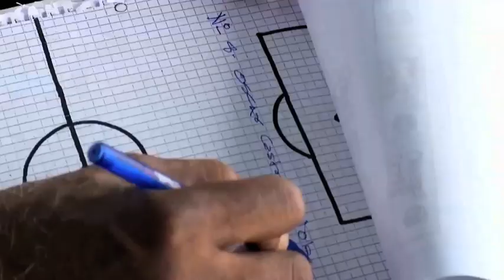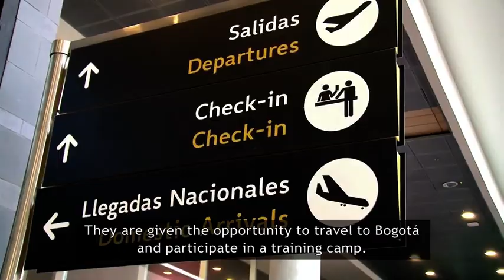SUEÑO FÚTBOL TRAILER Season 1